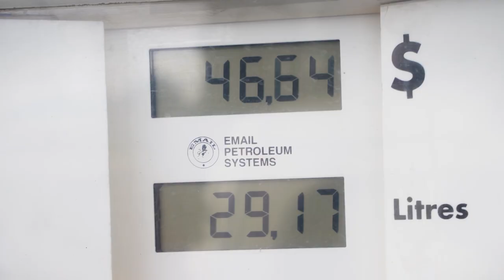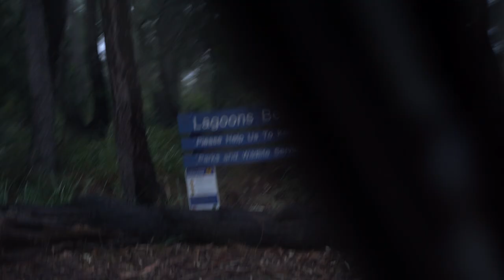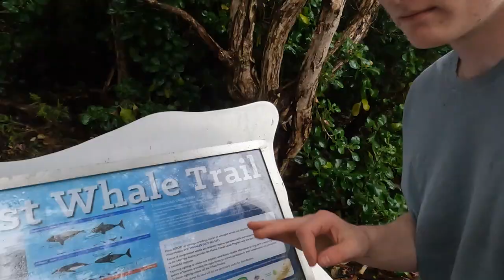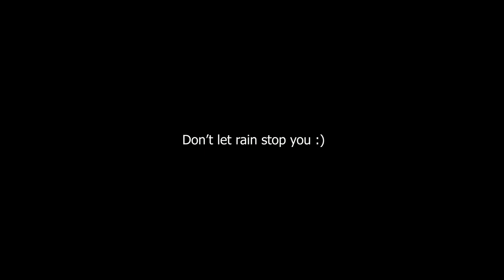Vlog #1 - Exploring Tasmania - SURFING/FISHING/SHARKS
Welcome to the Tassie Boys Channel!

-ABOUT-
We're all about taking on new challenges and striving for growth in the land we love called Tasmania. Compacting our adventures into action packed Vlogs, Short Films, documentaries and much more! You name it, we'll try it.